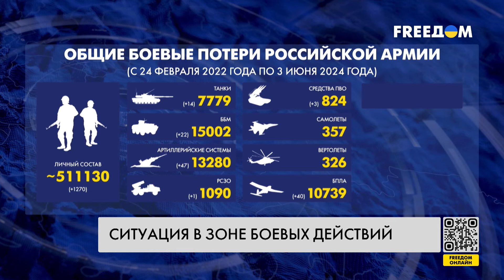Сводка с фронта: ВСУ сжигают НОВЫЕ российские РЛС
На передовой с начала суток зафиксировано 102 атаки российских оккупантов, которые безуспешно пытались прорвать украинскую оборону. Больше всего боев – на Покровском, Северском и Купянском направлениях. Подробнее о ситуации на фронте – в сводке Генерального штаба ВСУ.